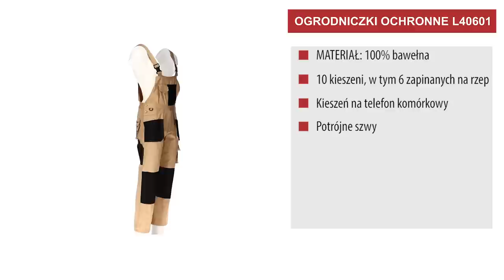LAHTI PRO: Ogrodniczki ochronne L40601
W nich Ci do twarzy. Bardzo szerokie zastosowanie ogrodniczek LAHTI PRO czyni je wyjątkowymi. Zapraszamy na film.